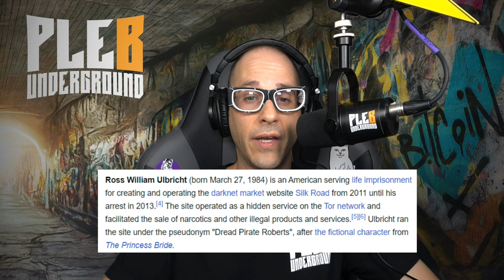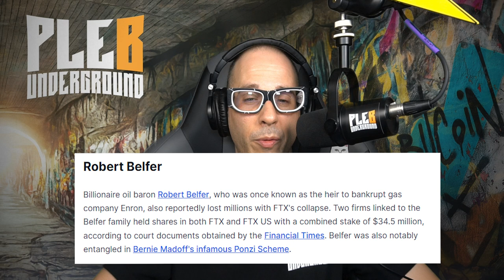Caroline Ellison's Prison Sentence Is a Joke!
Timestamps:
00:00 - Intro
00:55 - Exchanges may not have your bitcoin!
01:57 - Russ Ulbricht life in jail ...